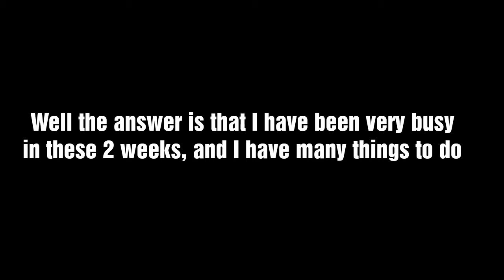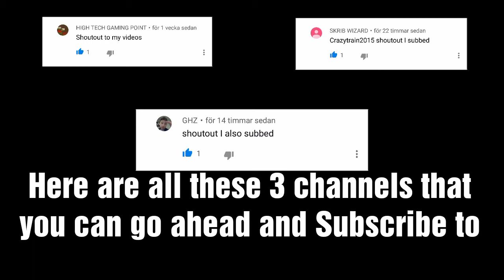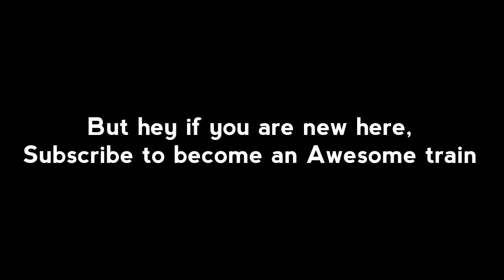🚨Important Announcements🚨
Here are some important announcements that may change my channel